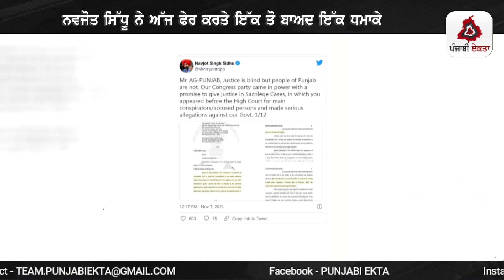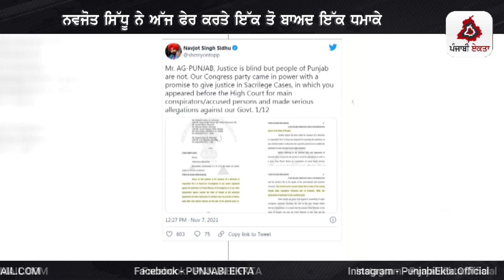ਨਵਜੋਤ ਸਿੱਧੂ ਨੇ ਅੱਜ ਫੇਰ ਕਰਤੇ ਇੱਕ ਤੋ ਬਾਅਦ ਇੱਕ ਧਮਾਕੇ